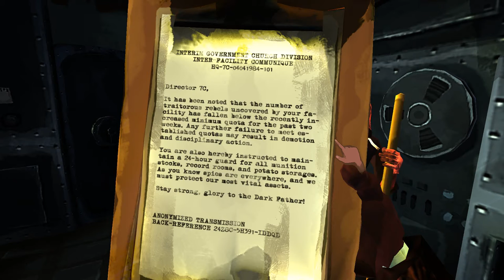Let's Play: Signal Ops p1 - The Tutorial